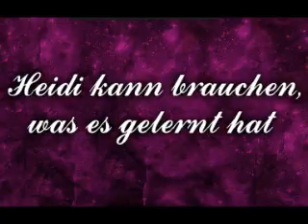3. Heidi kann brauchen, was es gelernt hat (Hörbuch) Johanna Spyri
Titel: Heidi kann brauchen was es gelernt hat (Teil 3)
Autor: Johanna Spyri
Hörbuch
Genre: Roman

Audiobook "Heidi kann brauchen, was es gelernt hat (Hörbuch) Johanna Spyri” in Public Domain